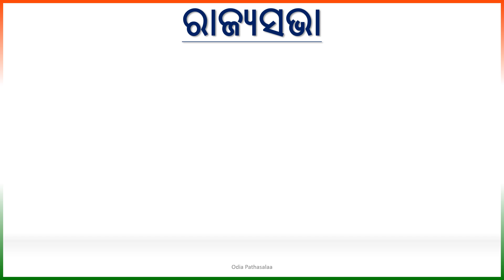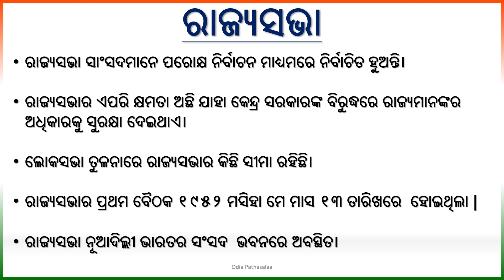ରାଜ୍ୟସଭା || Rajya Sabha || 10 lines short essay.